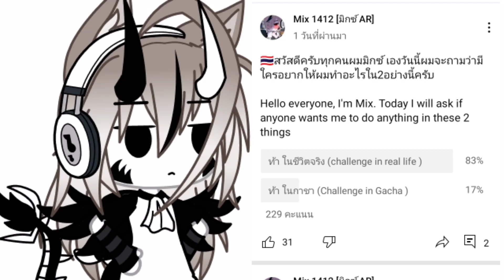ประกาศ